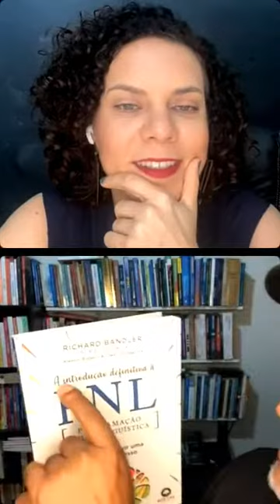Da favela para o mundo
Como a PNL me ajudou a mudar de vida. Live incrível com a Maíra Laranjeira, uma das maiores conhecedoras de PNL do mundo. Siga